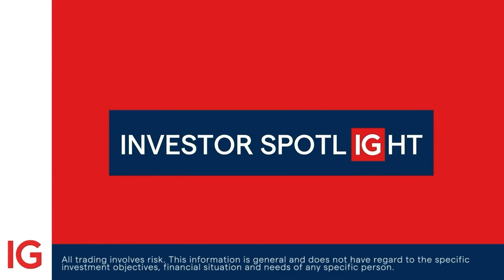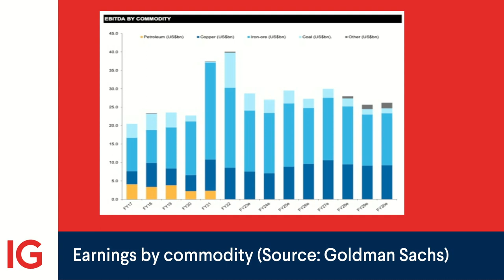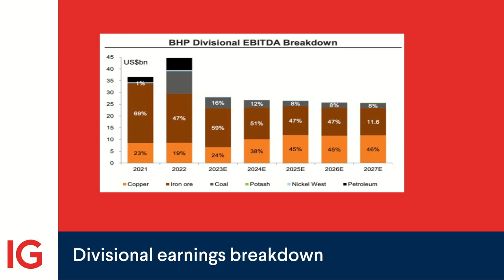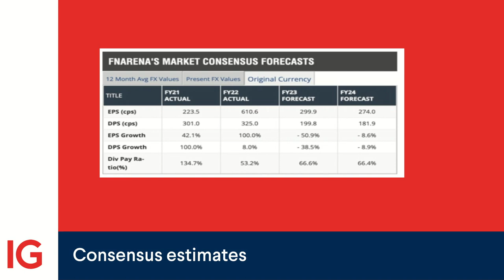Investor Spotlight: BHP's FY23 earnings results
In the realm of commodities and mining, BHP's recent quarterly production results reflect its ongoing pursuit of strategic investments in copper and potash. In this week's Investor Spotlight, we delve into how these developments shape the mining giant's earnings potential and the influence of volatile iron ore prices.